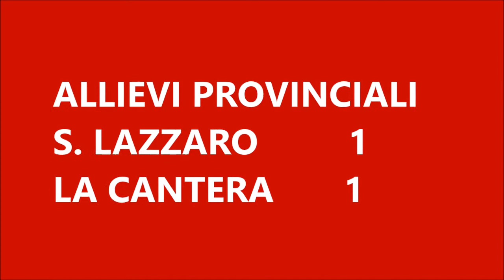ALL S LAZZARO LA CANTERA 1 1